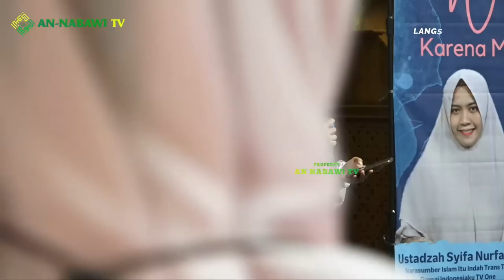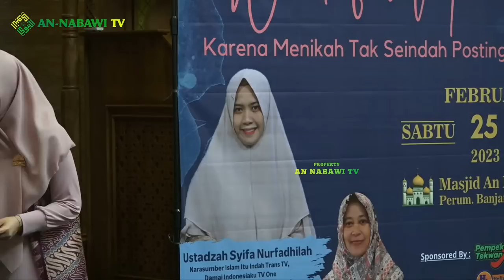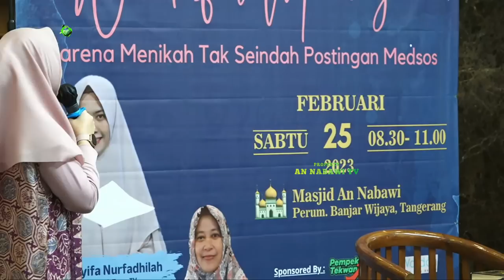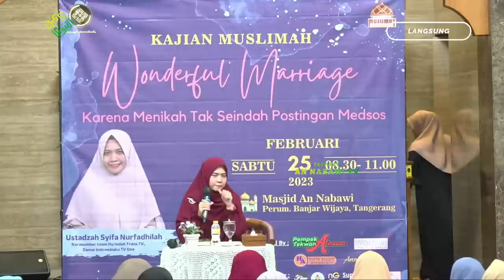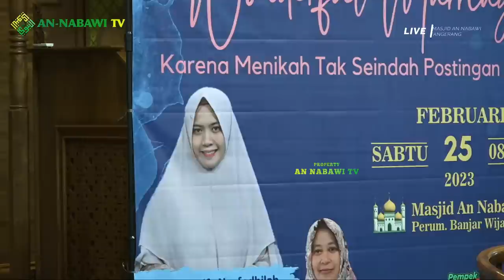[LIVE] KARENA MENIKAH TAK SEINDAH POSTINGAN MEDSOS || Ustadzah Syifa Nurfadhilah - MTM An Nabawi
INFO LIVE STREAMING : 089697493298 (WHATSAPP)
Live Streaming :
🎞️ CHANNEL YOUTUBE
🔴 AN NABAWI TV
Akun YouTube :
📦 Donasi Dapat disalurkan melalui Rekening :
💳 451 - BANK SYARIAH INDONESIA
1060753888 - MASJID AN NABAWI